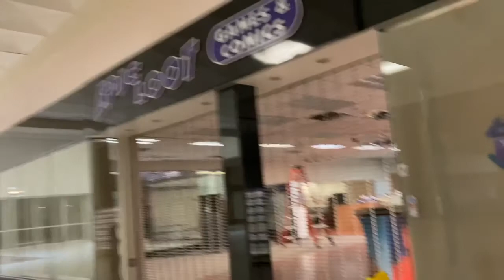Upper Valley Mall - Springfield, Ohio DEAD MALL TOUR walkthrough tour PERMANENTLY CLOSED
A tour of the now permanently closed mall. The video was only taken a few weeks or so before the mall was closed.